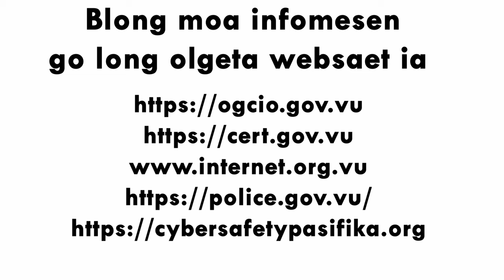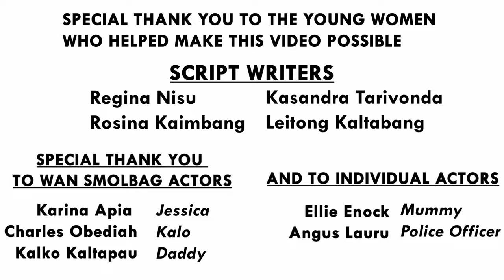Tingting gud bifo yu post - Girls Online! Cybe Safety in Vanuatu, IMAGE BASED ABUSE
📱🚫TINGTING GUD BIFO YU POST📱🚫

CARE in Vanuatu  & Sista bring to you the SECOND of the 3 long awaited videos: 'Tingting gud bifo yu post'!

The short video illustrates what is IMAGE BASED ABUSE and it's serious consequences on the livelihood of young women & girls in Vanuatu.👭🏽

Based on their real-life experiences, the script is even written ✍🏾 by the very own GO! Cyber participants!

A special thanks 🙏🏾to the wonderful actors from Wan Smol Bag for bringing the scripts 📜 to life!

This video was produced by Matakambu  made possible thanks to the support of Australia's Cyber and Critical Tech Cooperation Program and ABC International Development & DFAT Australian High Commission, Vanuatu.